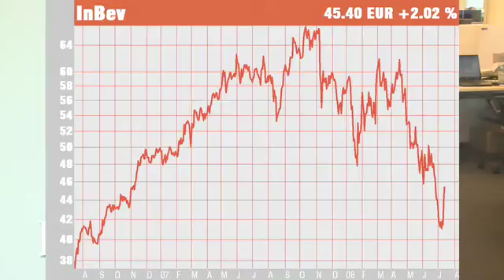Rebond des Bourses européennes. Inbev en hausse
Reply  Reply to all  Forward         Close    Help

 From:   Carine Mathieu  Sent:   Mon 14/07/2008 11:55
 To:   Jan Rombouts
 Cc:
 Subject:
 Attachments:
View As Web Page

Rebond des Bourses européennes. Inbev en hausse après le succès de son offre de rachat sur Anheuser-Busch